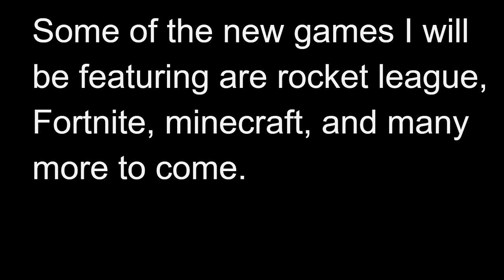the future of this channel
Writer: Koji Kondo